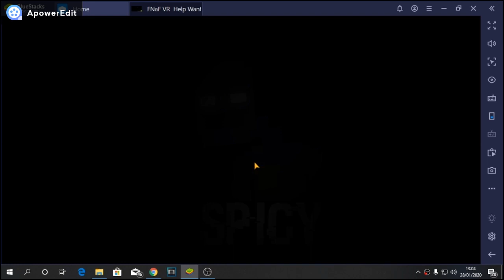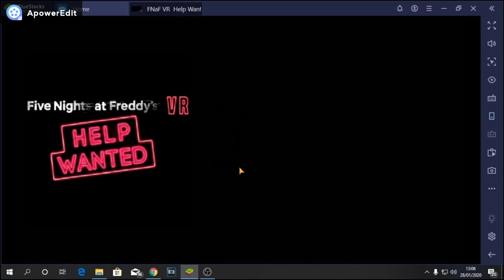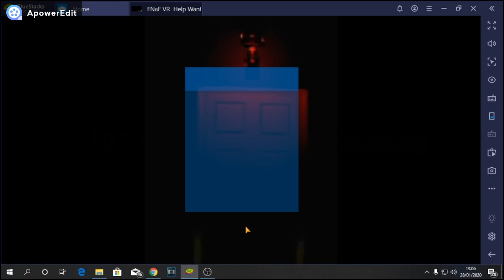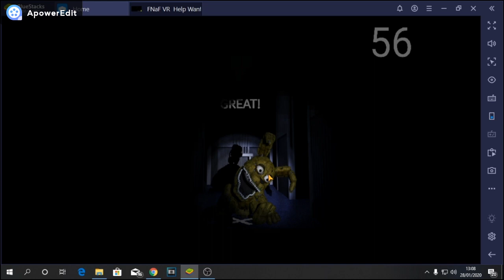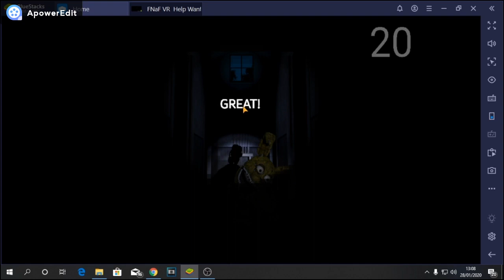FNAF 2D HELP WANTED FOR ANDROID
hey guys, all the best? today i bring you a fnaf fan-game made by (Spicy)